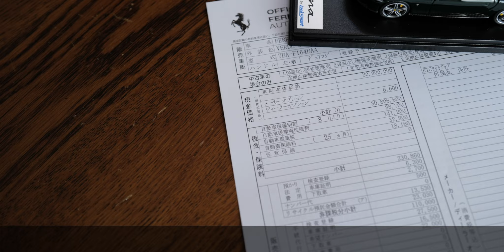2年半で3台目となるフェラーリ ローマを購入。人生において1台でもフェラーリを購入すれば成功だと考えていたが｜Ferrari Roma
クルマ系ブログ「Life in the FAST LANE.」公式Youtubeチャンネルです。
人生3台目となるフェラーリを購入しました。

この動画のブログ版は以下に公開しています。
【フェラーリ・ローマを正式に発注。まさかの「3年でフェラーリ3台」、ボクの当初の予定では10年で3台という計画であったが。今後はさらに予測不可能である】